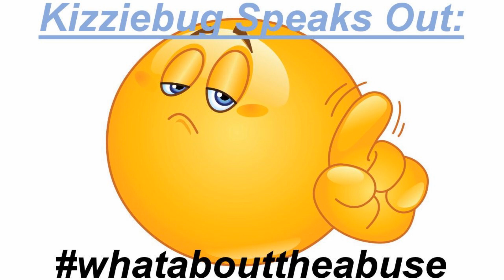Kizziebug Speaks Out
Today I just want to share some thoughts about abuse for profit on youtube, stand up in support of my friend Roasted Studios who is trying to bring awareness to abuse for profit and also gets harassed and bullied by the same people. Please check out her channel on youtube:

Abuse for profit is WRONG!